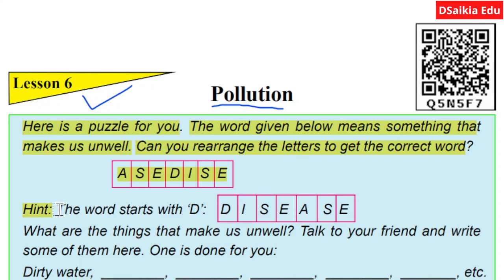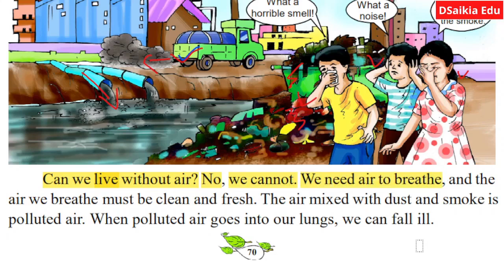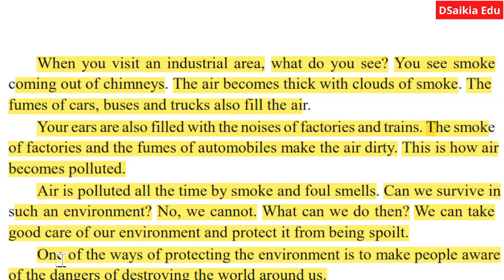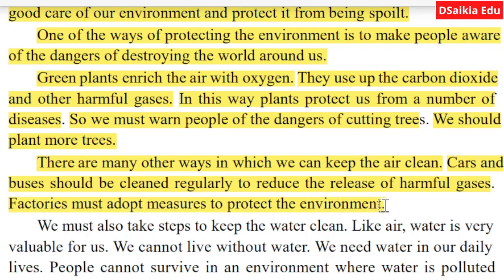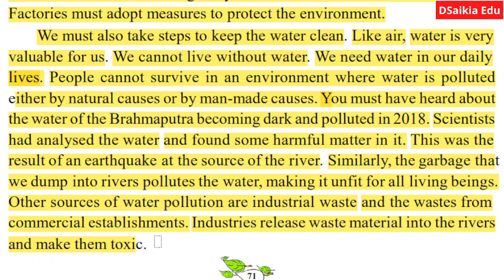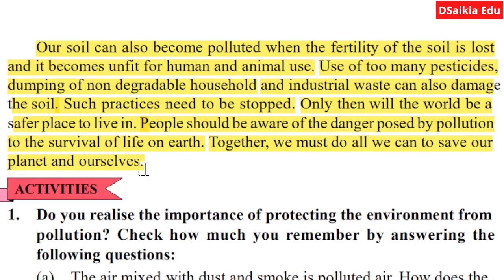Pollution(English), Class-6, Lesson- 6, English Reading & translate into Assamese, অসমীয়াত আলোচনা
Dear Students,
Here I am trying to read the chapter 'Pollution' and translate it into the Assamese language. Hope you like my video.

DSaikia Edu